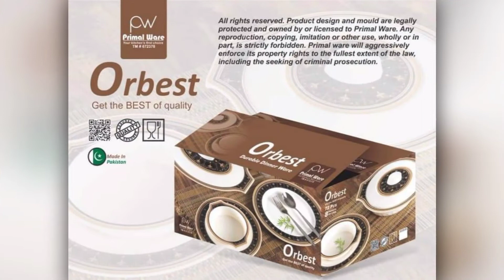Orbest Dinner Set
Price : 5500